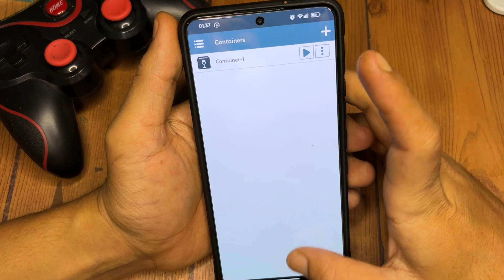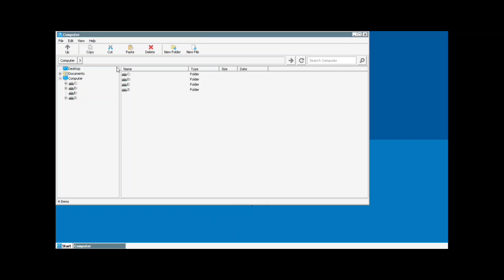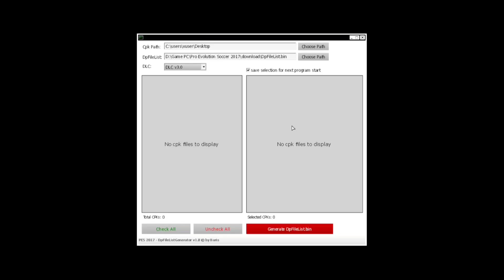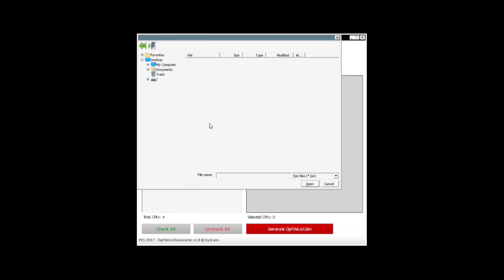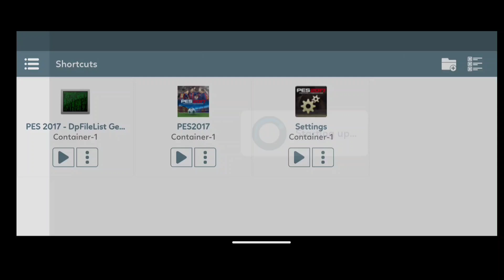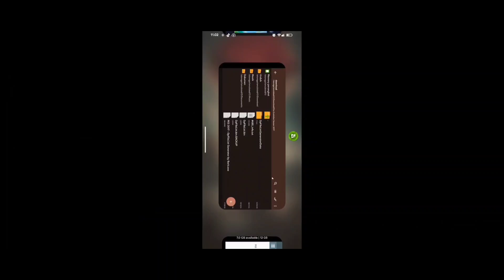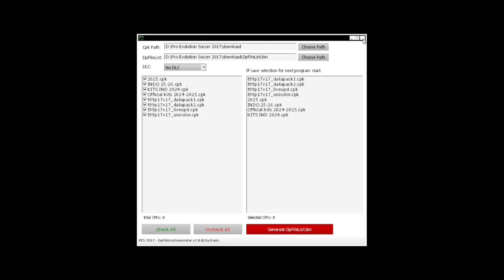Cara Pasang PES 2017 PATCH 2025 Di Winlator Terbaru Test Di Poco F6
🎮 Link gamepad x3 bluetooth
Shopee:

Device
📱POCO F6
•Chipset : Snapdragon 8s GEN 3
•GPU : Adreno 735
•Ram & internal : 12-512Gb